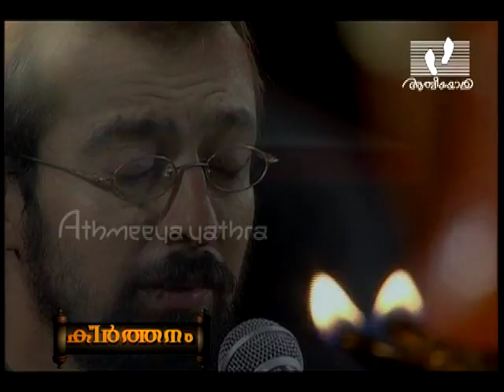Sreeyeshunadha | Sankaran Namboothiri | Keerthanam | Christian Devotional│Athmeeyathra Television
Sreeyeshunadha ( ശ്രീയേശു നാഥാ )
Lyrics : P S Cherian
Singer : Sankaran  Namboothiri